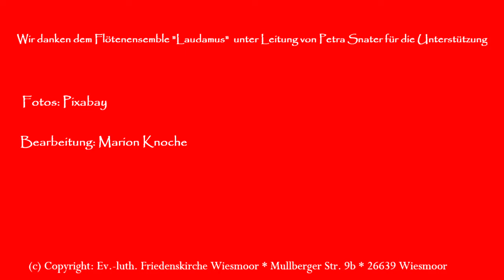Das Flötenensemble "Laudamus" spielt "Jingle Bells"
Das 14. Türchen des Digitalen Adventskalenders der Friedenskirche Wiesmoor beinhaltet einen Beitrag von dem Flötenensemble "Laudamus". Sie spielen den Klassiker "Jingle Bells"